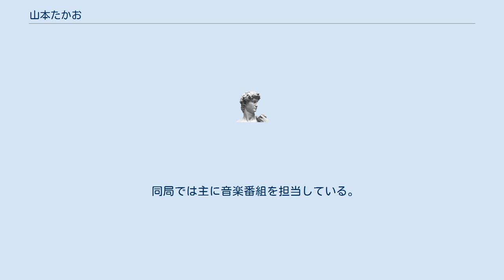山本たかお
山本 たかお（やまもと たかお、本名：山本 隆夫、1959年1月26日 - ）は、日本のテレビプロデューサー。
 テレビ朝日役員待遇総合編成局制作1部エグゼクティブプロデューサーで、バラエティ・音楽制作プロデューサー、事業局イベント事業部も兼務する。
六甲中学校・高等学校、一橋大学法学部卒業後、1982年にテレビ朝日入社。
同期にはアナウンサーの森下桂吉、朝岡聡、迫文代がいる。
 同局の看板的番組である音楽番組『ミュージックステーション』のディレクター（後にプロデューサー）を番組初期の頃から担当し、現在に至っている。
一時期にプロデューサーを離れていた事があるが、現在は、チーフプロデューサー、2013年10月からはエグゼクティブプロデューサーとなっている。
 同局では主に音楽番組を担当している。
また、2010年からはタモリが司会を務めている深夜・バラエティ番組『タモリ倶楽部』のプロデューサーも務める事になった。
 2007年6月27日までは、編成制作局制作1部長を担当。
後任は平城隆司が就任。
 2012年頃からは、編成制作局次長の兼務を解かれる。
 2016年6月からは、総合編成局に改称した。
 2018年7月1日より現職。
 他 ^ “JASRAC寄附講座 音楽・文化産業論Ⅱ・山本たかお先生”. 立命館大学 (2007年12月15日). 2014年9月3日閲覧。
 ^ a b 現在はフリー。